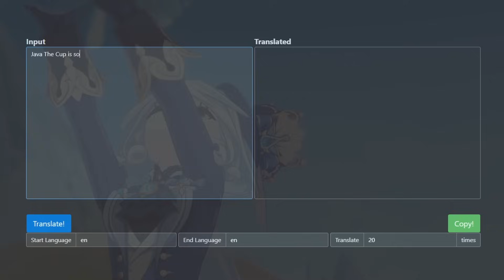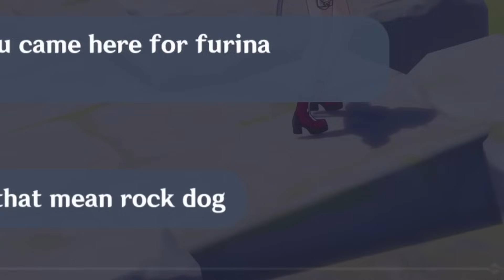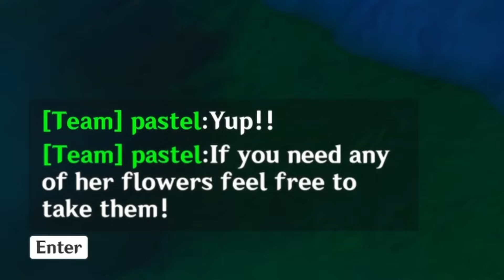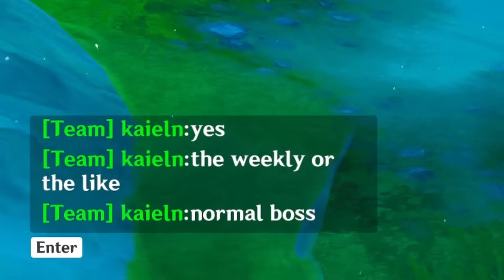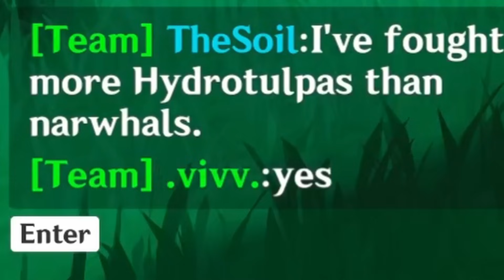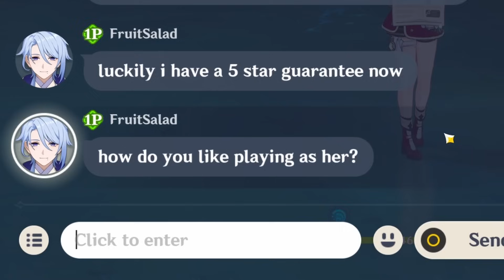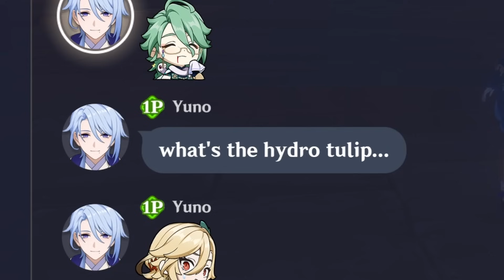Every Message I Send in Co-op is Translated 20 times - If They Don't Understand Me, I Pull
I wanted to farm boss drops for our Furina in Genshin Impact, but I thought I'd try doing it in Co-op. However, since that'd be too easy, every message I send is going to be translated across 20 random languages...

I apologize to anyone that I encountered while doing this...